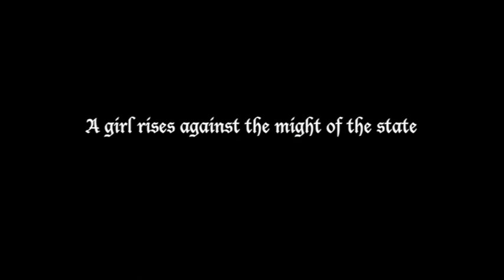Antigone 24x7 Trailer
The Pomegranate Workshop premieres at NCPA Mumbai with Antigone 24x7 on Tuesday, 15th July, 2014 at 6.30 pm.
Catch the first look of Antigone 24x7 here!